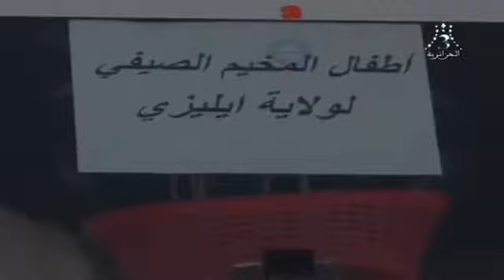الجزائر - إيليزي | أزيد من 1200 طفل يستفيدون من رحلات الي مختلف المناطق السياحية